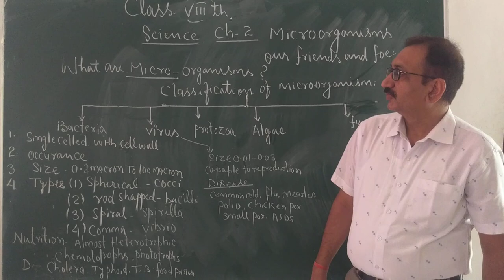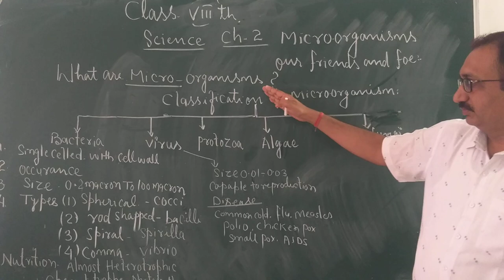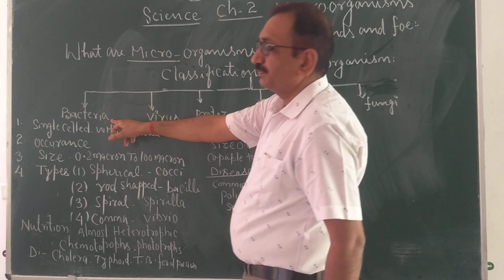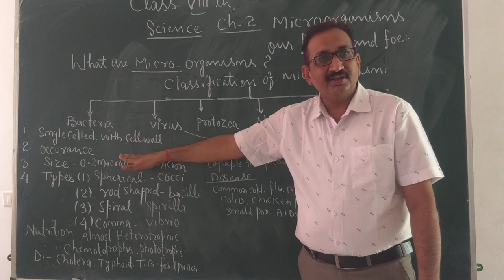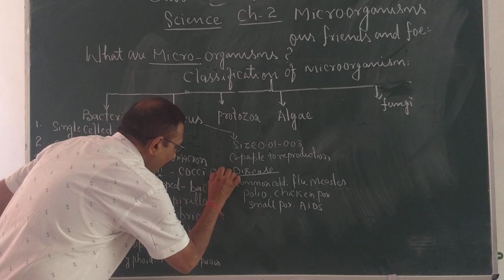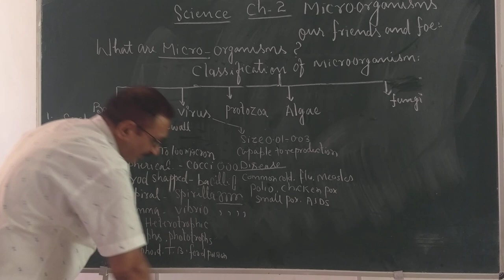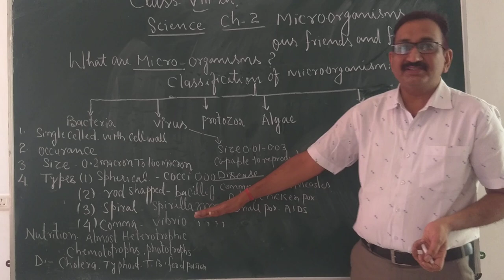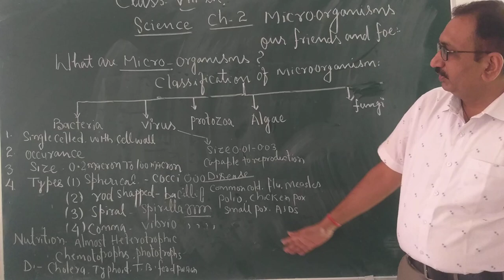Class VIII Science